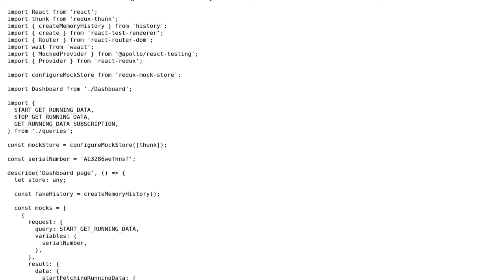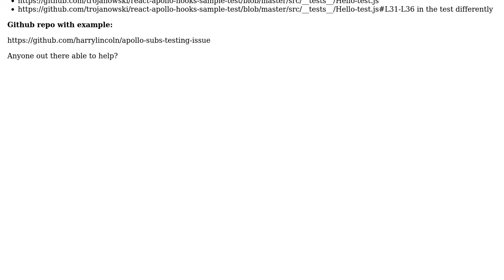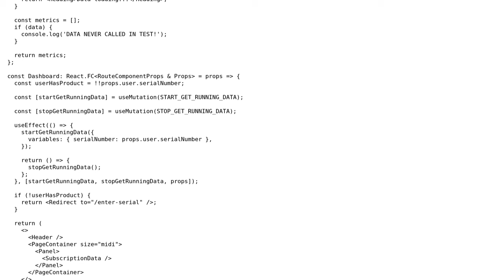Testing useSubscription apollo hooks with react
With thanks & praise to God, and with thanks to the many people who have made this project possible! | Content (except music & images) licensed under CC BY-SA | Music | Images & others | With thanks to user Harry Lincoln user Fraction and the Stack Exchange Network Trademarks are property of their respective owners. You are responsible for your own actions.